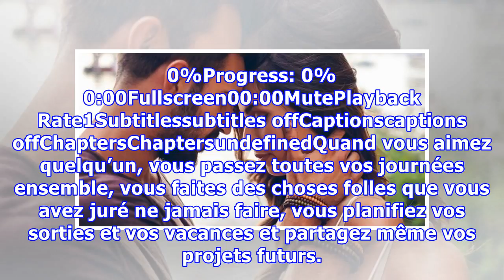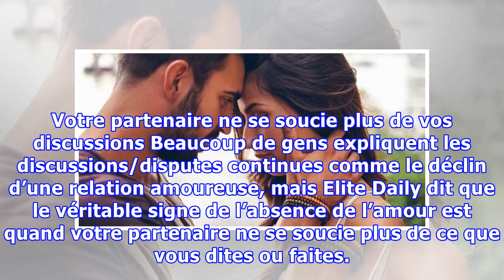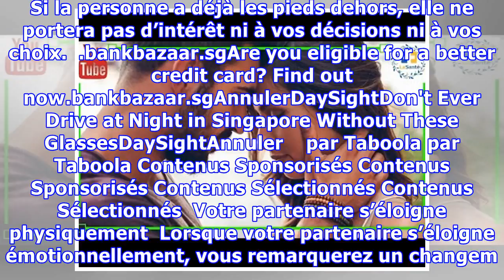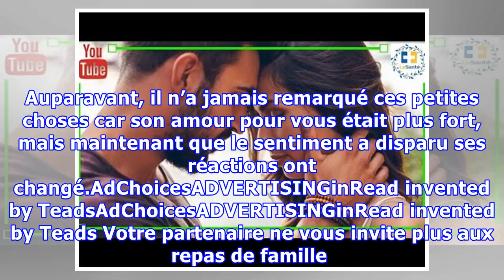7 preuves que votre partenaire n’est plus amoureux de vous ! (ne tolérez jamais ça !)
7 preuves que votre partenaire n’est plus amoureux de vous ! (ne tolérez jamais ça !)
Qui de nos jours ne cherche pas l’amour ? Ce sentiment inexplicable qui vous mène au septième ciel, qui change tout en vous, vos habitudes, vos désirs, vos réactions et plus encore… AdvertisementPlayCurrent Time 0:00/Duration Time 0:00Remaining Time -0:00Stream TypeLIVELoaded: 0%Progress: 0%0:00Fullscreen00:00MutePlayback Rate1Subtitlessubtitles offCaptionscaptions offChaptersChaptersundefinedQuan...